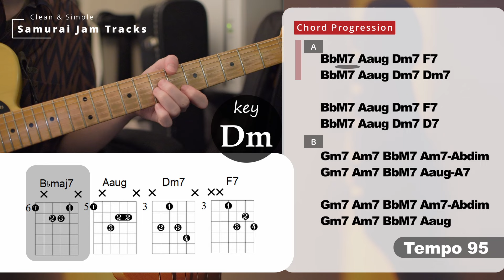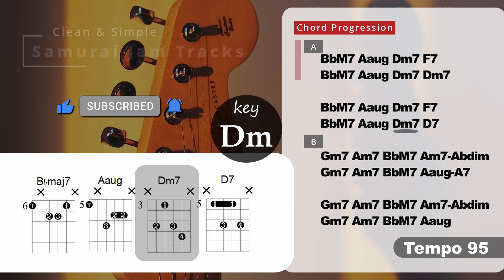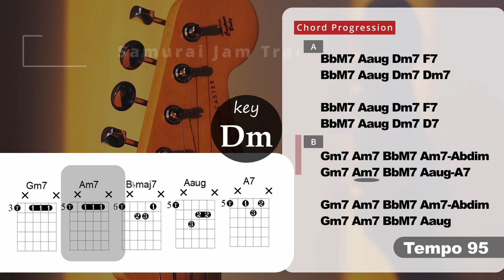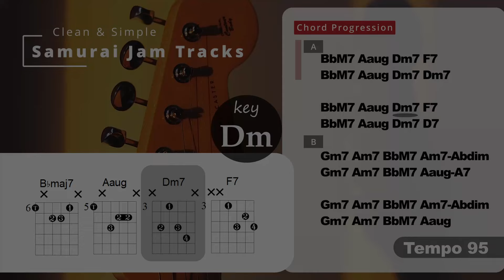Funky Soul Guitar Backing Track in D minor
Funky Soul Guitar Backing Track in D minor (SJT-010-3)

If you want to use this song in your videos (youtube, instagram, etc.), you can download it on my Patreon page. (It will be used to pay for the operation of my channel).
You may use it any way you like after purchase, but please do not use it for commercial purposes.
(Also, it would be helpful if you could mention @SamuraiJamTracks in the summary section of your video!)

Hello.
This time I have changed the key of the previous track.
The video at the beginning of the channel doesn't have a video of the chord change, so I will re-post it little by little.
I made it with a funky rhythm and soulful chord changes in mind. Please try to play your own solo.

Hello.
This video is a backing track I made for guitar improvisation.
Please use it for your guitar practice.

I made this backing track with the aim of making it more realistic, for example, by daring to make the rhythm stagger.
I am sure you will be able to transition to the actual jamming without any discomfort.

I hope you'll write me a comment too.